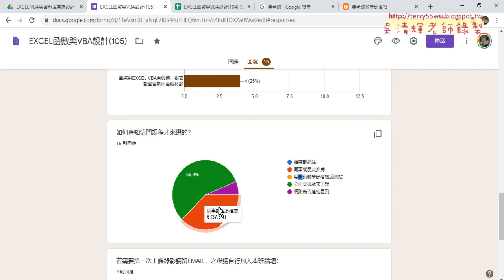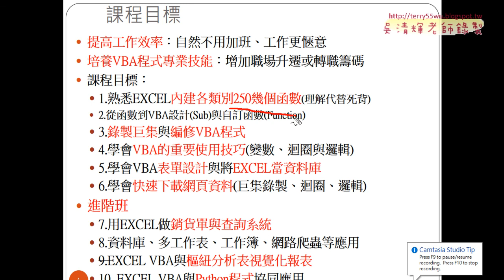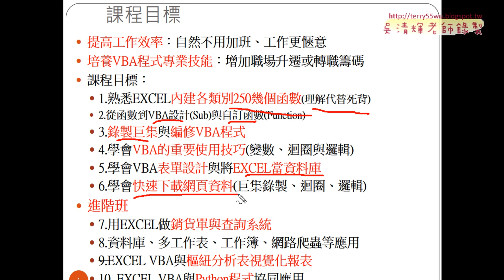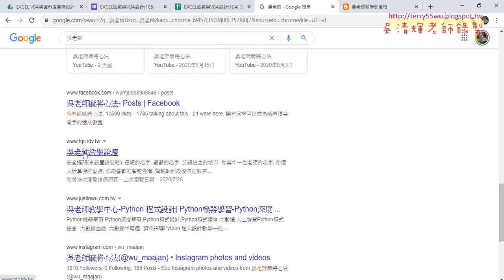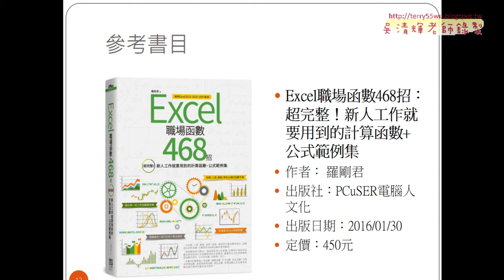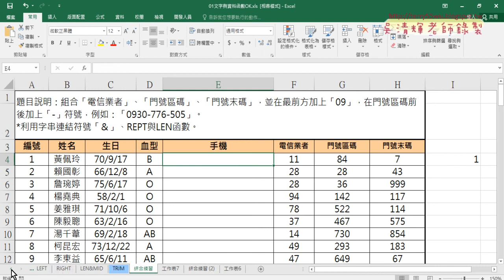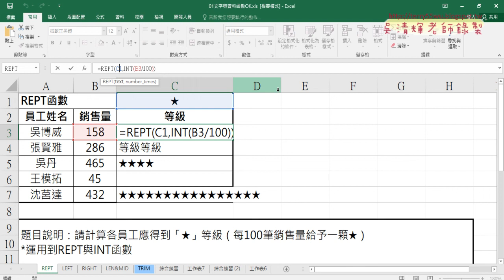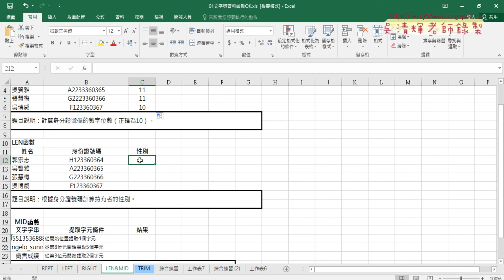01 課前問卷與文字函數